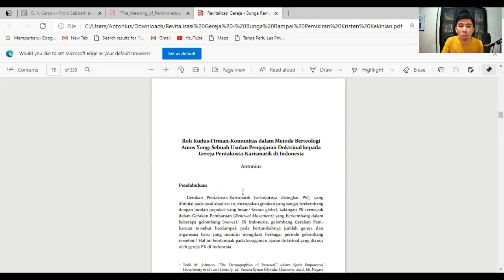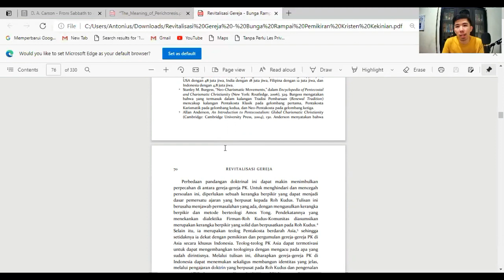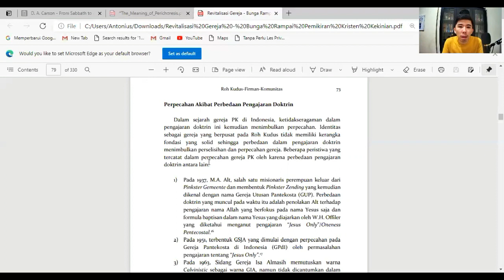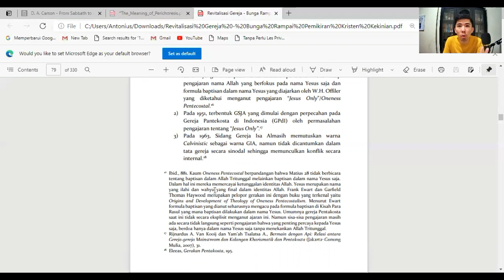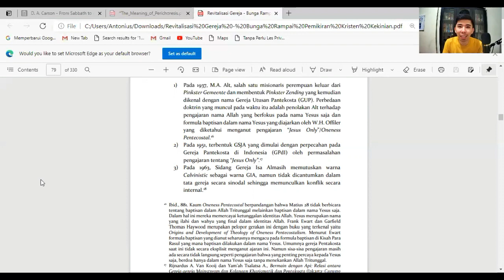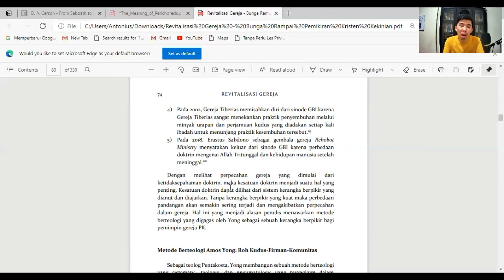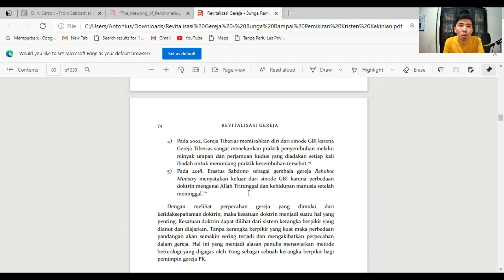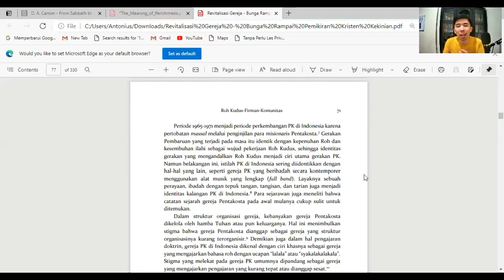GERAKAN PENTAKOSTA-KHARISMATIK | ANTONIUS LIU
Link E-Book Revitalisasi Gereja

Kali ini kita akan membahas tentangf Gerakan Pentakosta-Kharismatik dalam perkembangan sejarah, melalui tulisan artikel dalam Bunga Rampai Revitalisasi Gereja

Tuhan memberkati